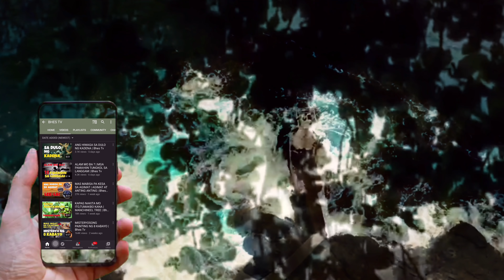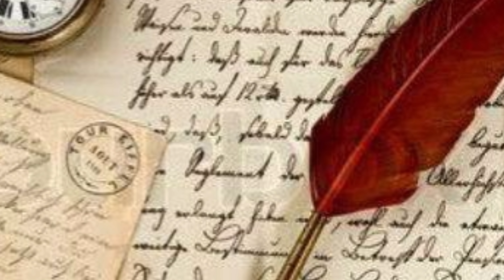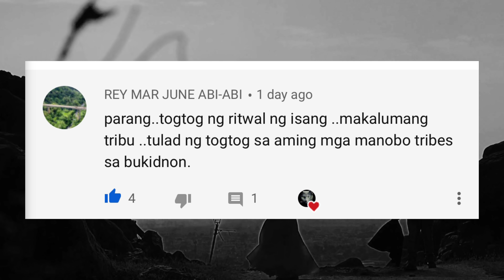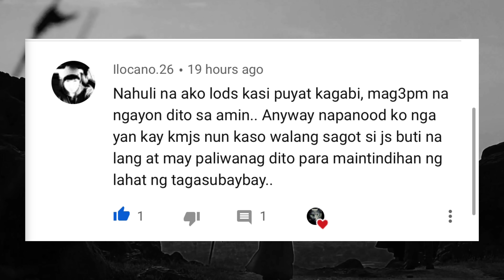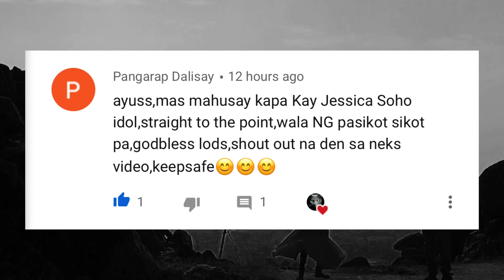BABAENG NAGMAHAL NG ISANG MATANDANG NOBYO , GANITO ANG KANYANG SINAPIT | True Story | Bhes Tv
Isang babae ang nagmahal ng isang matandang nobyo. at dahil sa desisyon niyang ito hindi niya akalain na hahantong pala sila sa ganitong sitwasyon at kalagayan .Panoorin ang nakakahabag na kwento ng isang dalaga na. Nagmahal lamang ng matanda ay nagka ganito na ...